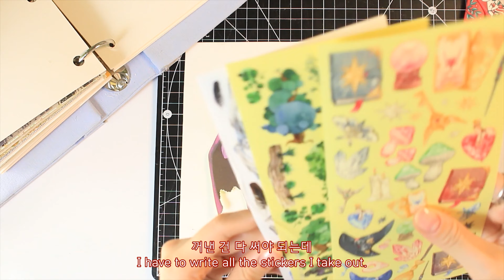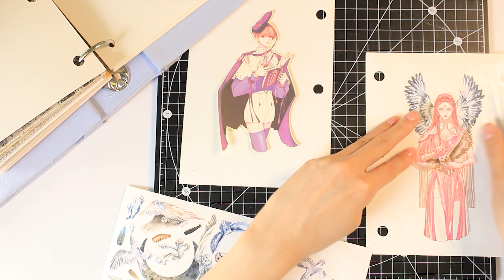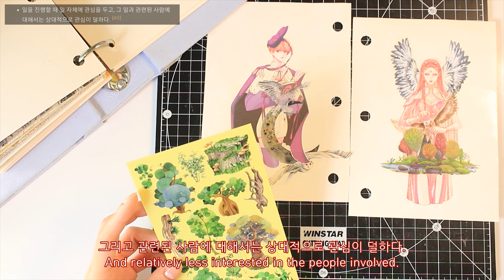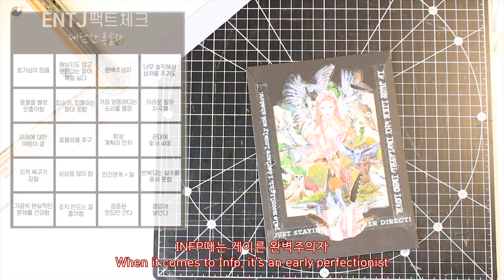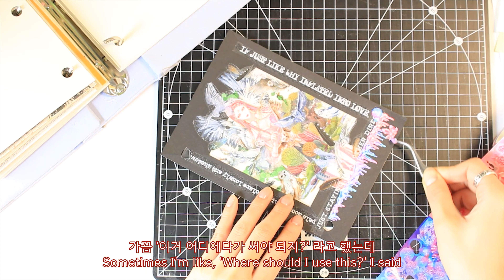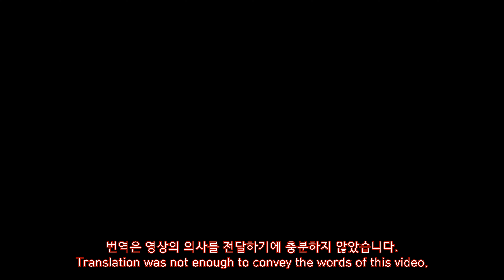MBTI 바꼈어요! /빙고 하면서 저널 꾸미기 /journal with me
안녕하세요! 몽심이입니다.ㅎㅎ